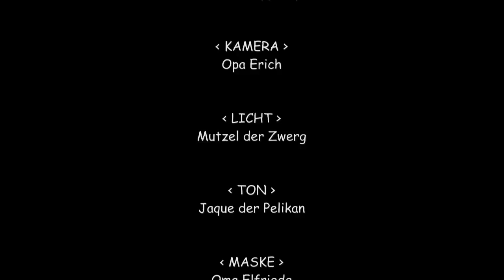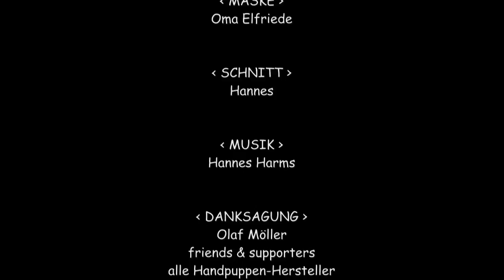Handpuppen unter der Lupe - Quasselwurm Orscheli von Living Puppets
VIDEOBESCHREIBUNG

Diese Handpuppen erinnern ein wenig in ihrer Bauform an Sockenpuppen. Dabei ist jeder Quasselwurm aus der Serie von der Firma Living Puppets einmalig.
Dieser Quasselwurm hat es in sich: schräger Blick und eine heraus hängende Zunge machen das Orscheli zum einer unverwechselbaren Handpuppe.

PRODUKTDETAILS

Produktname: Orschli (Quasselwürmer/ Quasselmonster)
Hersteller: Living Puppets/ Matthies Spielprodukte
Preis: ca. 21 Euro
Größe: ca. 42 cm